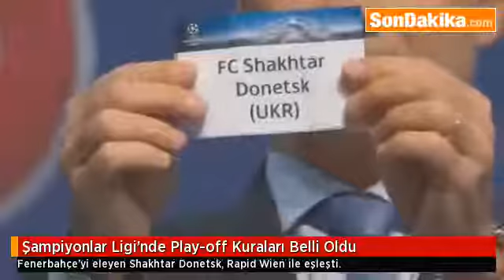Şampiyonlar Ligi’nde Play-off Kuraları Belli Oldu.